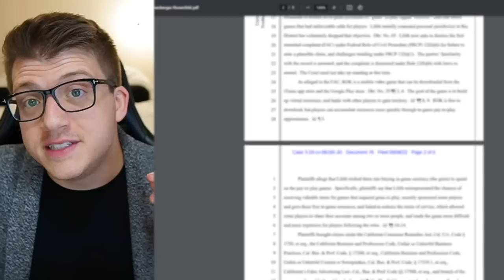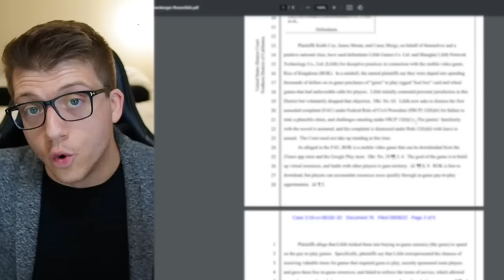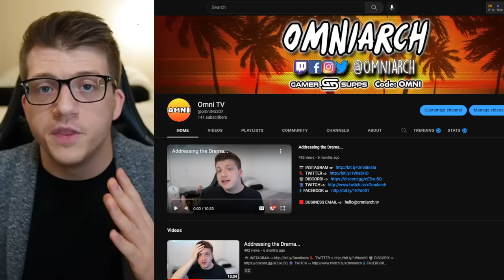The TRUTH Behind CANCELLED EVENTS in Rise of Kingdoms (Card King & Garden of Infinity)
What ACTUALLY HAPPENED to Card King in Rise of Kingdoms! (and Garden of Infinity)

Top 5 F2P ARCHER Commander Pairs in Rise of Kingdoms! Rise of Kingdoms Best Commanders 2023

Top 5 F2P CAVALRY COMMANDER PAIRS in Rise of Kingdoms! Rise of Kingdoms Best Commanders 2023

Chapters:
0:00 Intro - LAWSUIT
0:56 Card King - What Was It?
3:44 What HAPPENED to Card King?
7:12 Garden of Infinity - What Was It?
10:16 What HAPPENED to Garden of Infinity?